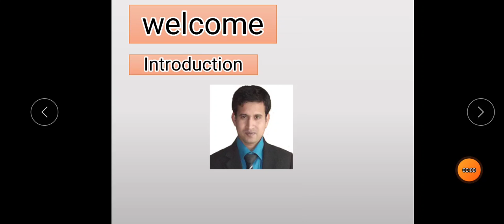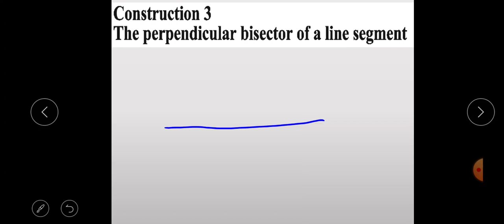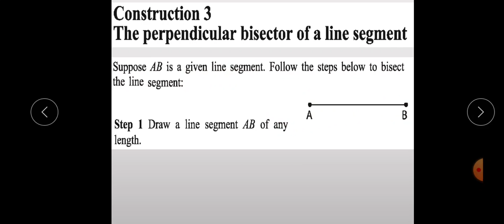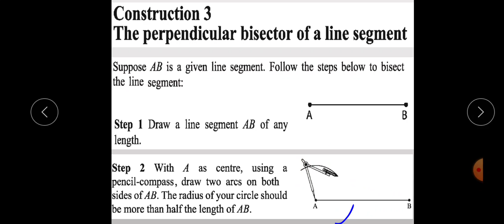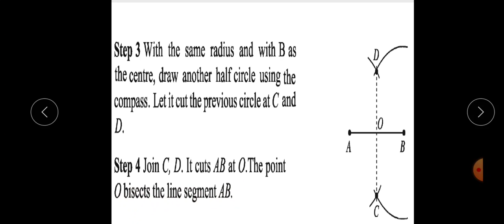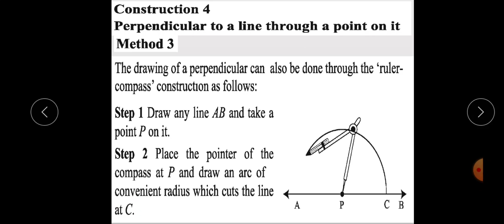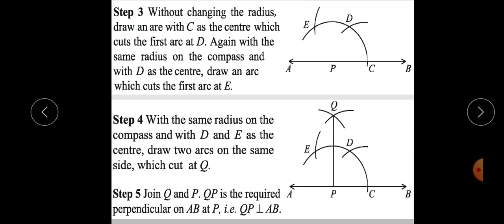Mathematics for STD-VI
Geometry, page.145-150